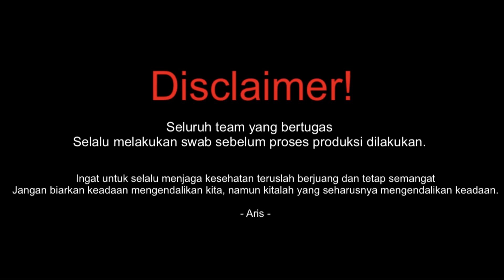Tetap Setia - Setia Band (Cover Gitar Akustik by Aris Official) S2.E36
Session 2 : Improve The Way of Life

Tetap Setia - Setia Band adalah request dari sahabat aris yang coba dibawakan ulang dengan format cover live acoustic.

Comment dan Share ya !!!

Terima Kasih sudah mampir di channelku, tonton terus sampai habis Tetap Setia - Setia Band (Live Cover Gitar Akustik Lirik by The Aris Official), dan jangan lupa subscribe dan nyalakan loncengnya yes, karena itu Gratis !!!

Live performed by : Januarisman Runtuwene (Aris)
Production year : 2021
Original music by : Setia Band
Home Recording
Video Producing by : @sascography
Release date : 20 Mei 2021
Running Time : 4:25
Language : Indonesian
Lirik

Dulu ku t'lah berbuat salah
Dengan tanpa sengaja
T'lah menyakitkan cinta

Kini ku t'lah sadari semua
Sungguh ku t'lah menyesal
Takkan lagi terulang

Percayalah diriku
Cintamu tak akan membuat

Hatimu luka

Hoo jangan kau dengar kata mereka
Jangan kau dengar kata yang lain
Apapun yang terjadi tetap kau yang kucinta
Buanglah segala sumpah-sumpahmu
Buanglah segala rasa marahmu
Apapun yang terjadi tetap ku 'kan setia

Jangan kau dengar kata mereka

Maafkan ku t'lah membuatmu sakit
Maafkan ku t'lah membuatmu menangis
Buanglah segala sumpah-sumpahmu
Rasa marahmu
Apapun yang terjadi tetap ku 'kan tetap setia